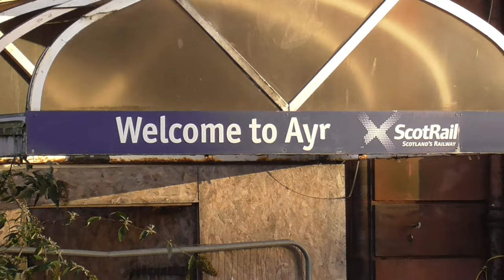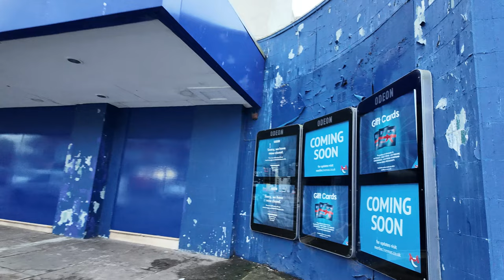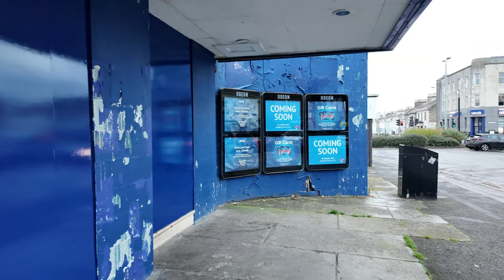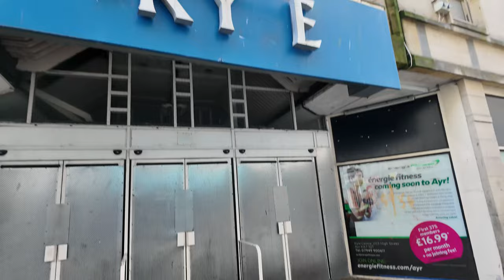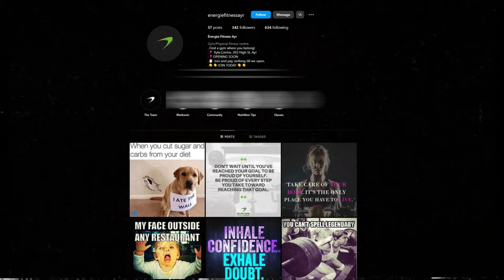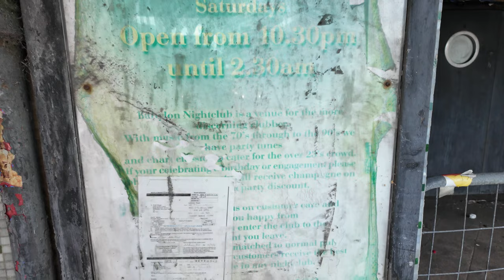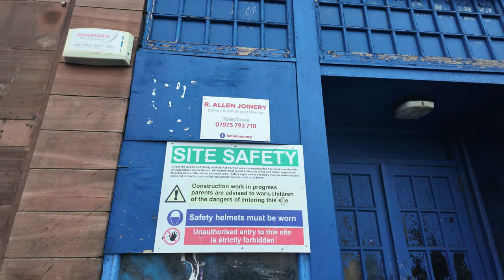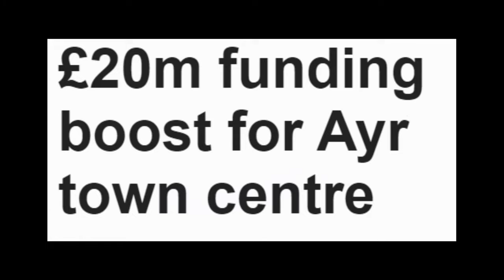ABANDONED AYR - The Decay Of A Seaside Town | UPDATED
THIS A EDITED, UPDATED AND FIXED UPLOAD OF THE ORIGINAL VIDEO. WITH CORRECTED AUDIO AND NEW FOOTAGE FILMED.

The seaside town of Ayr, located on the South West coast of Ayrshire, Scotland. With It's beaches, shopping malls, verity of shops, cinema, effortless travel and accommodation... Its the place to visit! The REALITY is very different. That was then and this is now. Its broken and abandoned! Hit the play button to find out the very different reality.

Images of Orient Cinema by Len Gazzard under CC (Attribution) License.

Images of Babylon Nightclub by David Simpson /CC (Attribution) License

Images Of King Street Police Station by Peter Whatley /CC License.